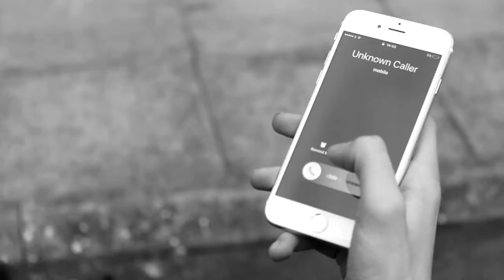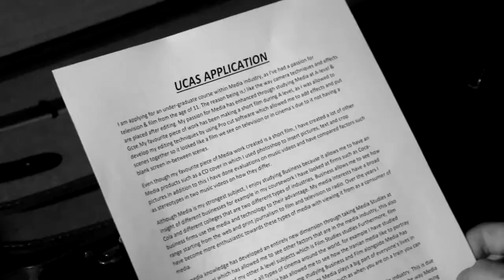The Drop Off | Short Film | WIFF 2017 Short List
A mafia gangster comedy inspired by ‘The Godfather’. Marco has to deliver a mysterious ‘product’ to the feared ‘Boss’ but not all is as it seems... Will Marco receive an ‘unconditional’ offer that he cannot refuse? Not if he misses the deadline!

Zuhayr Amjad – Sound Mixer
Seth Malick – Cinematographer 1
Adam Shirazi – Editor and Director
Titilayo Lawal – Cinematographer 2